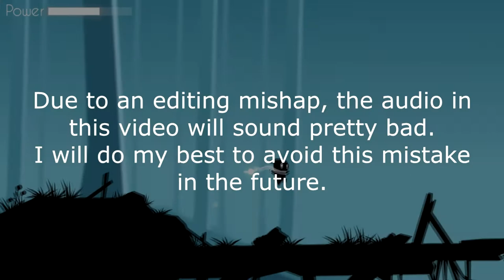Norway Accuses Nintendo of Breaking European Law - Let's Discuss It!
Additional Information:

●B0untya & Ulchero - Energy [Bass Rebels Release]